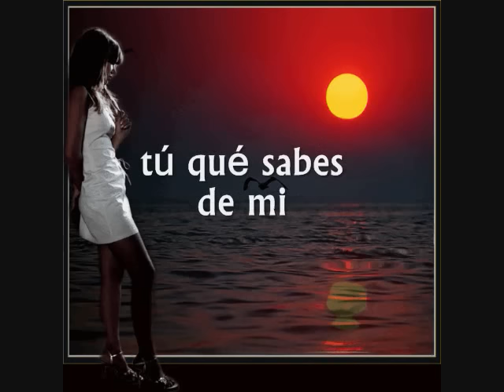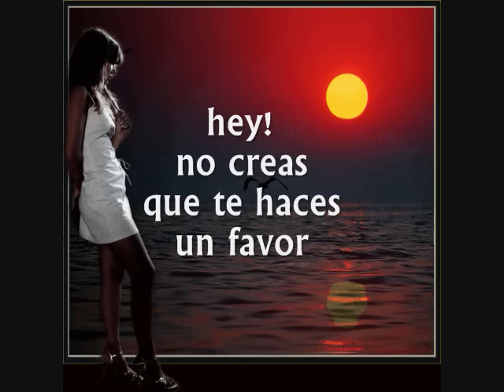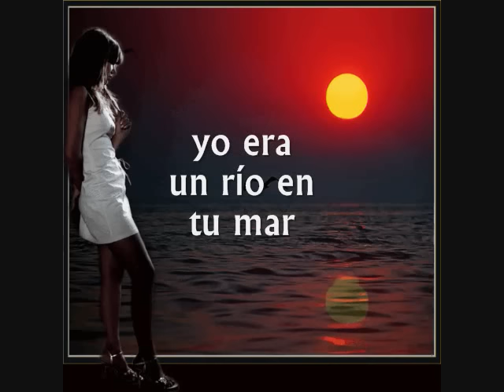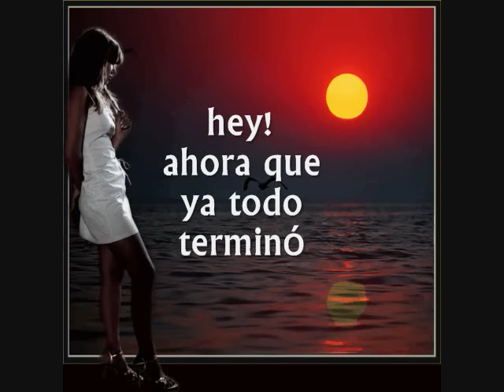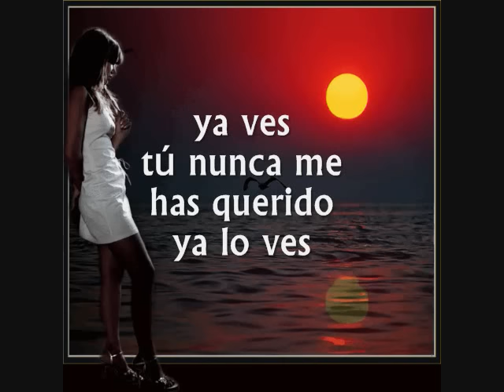HEY - (Spanish Lyrics)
Hola a todos! Esta canción es de lo más solicitado a mis suscriptores. De hecho, la voz de Julio Iglesias en esta versión española es tan maravilloso, pero no me gusta su traducción. Yo prefiero la versión en Inglés de esta canción porque el significado es tan romántico. Si quieres ver la traducción en Inglés de esta canción, por favor vaya a (Thank you lyricstranslate.com!)